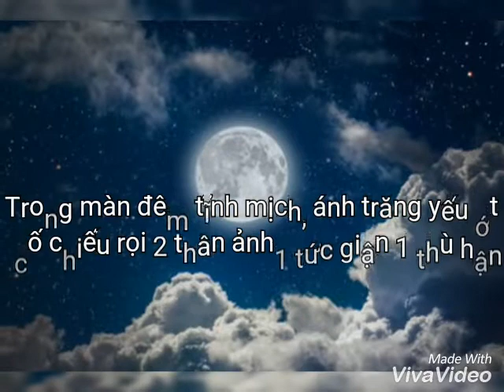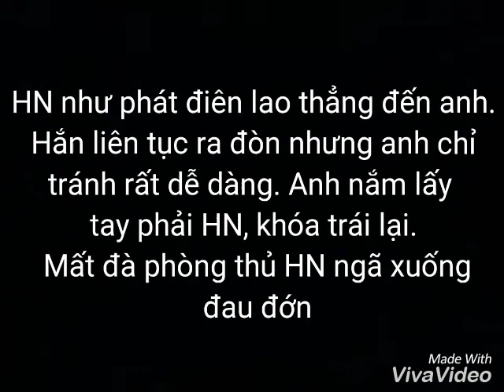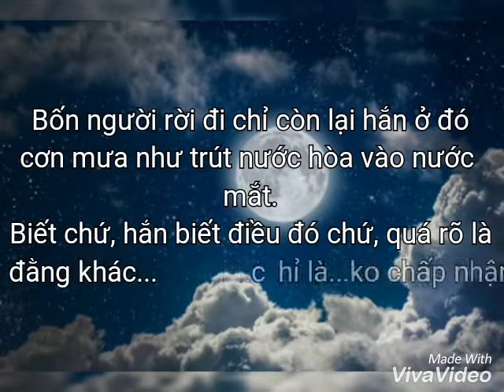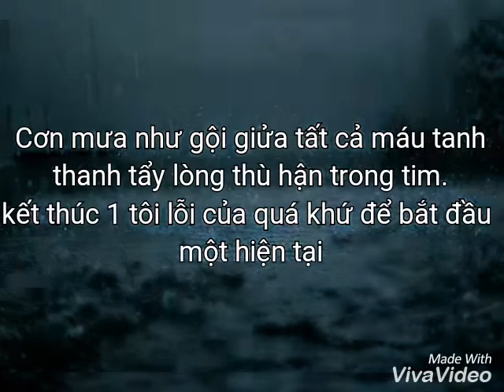(KN.TH.HT.KD) Thiếu gia siêu quậy tập5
Đây là sản phẩm của trí tưởng tượng. Yêu cầu ko gắn với người thật